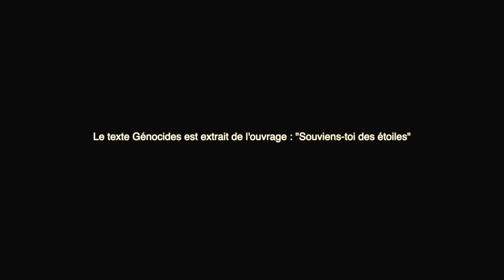Jean-Pierre Dakessian - Génocides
Texte tiré du recueil de poésie "Souviens-toi des étoiles" de Jean-Pierre Dakessian
Interprétation : Jean-Pierre Dakessian
Réalisation du clip : Morne Rouge